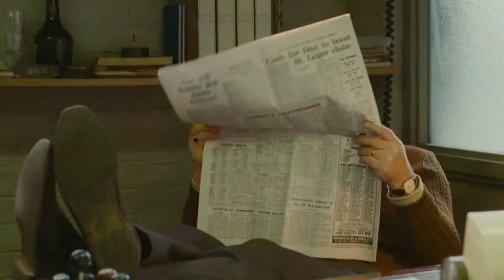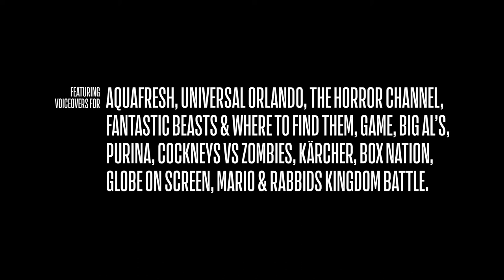Gary Martin Advert Showreel Voiceover